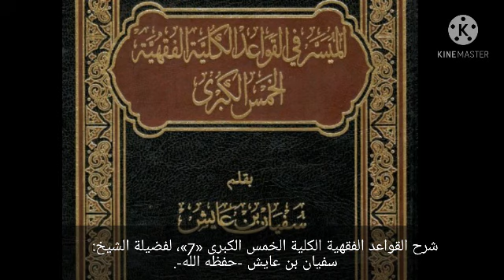معنى الحاجات والتحسينات، والفرق بين الحاجات والضرورات، وذكر امثلة على الحاجات، للشيخ سفيان عايش.